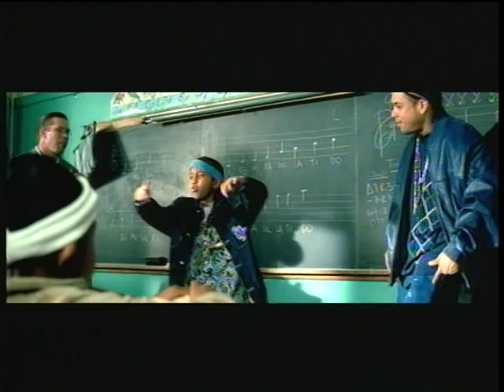Benzino Feat Ray Ray And Case- Shine Like My Son